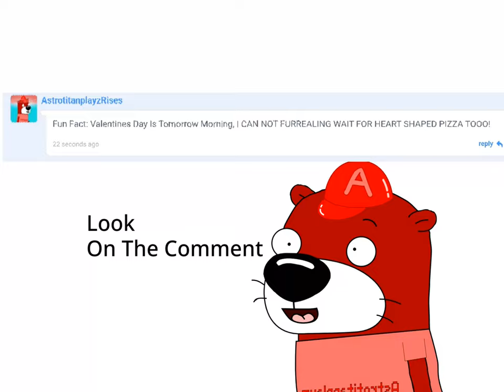A.I. Me Is Speaking Facts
Get Ready For Valentines Day Tomorrow!